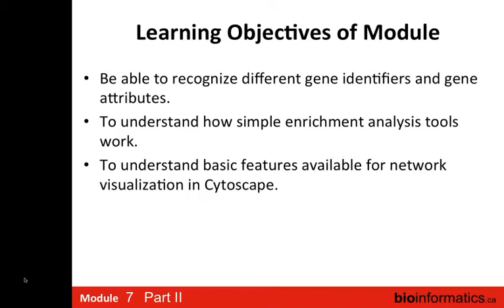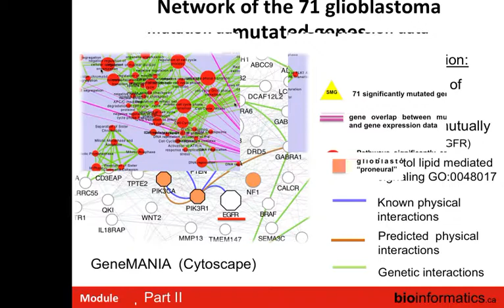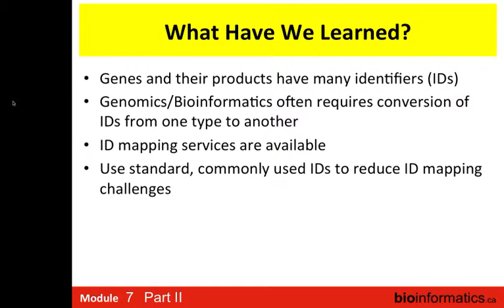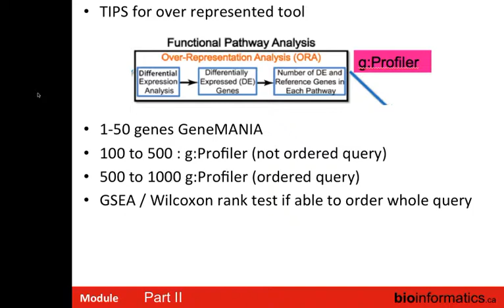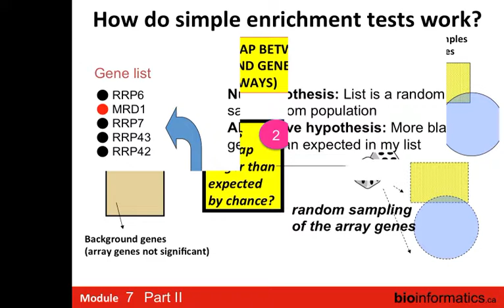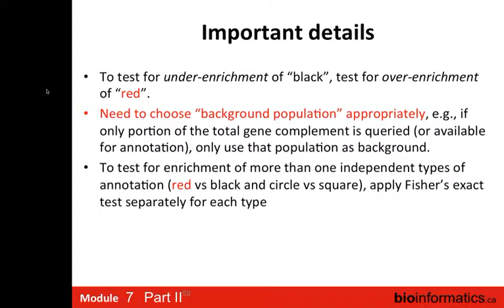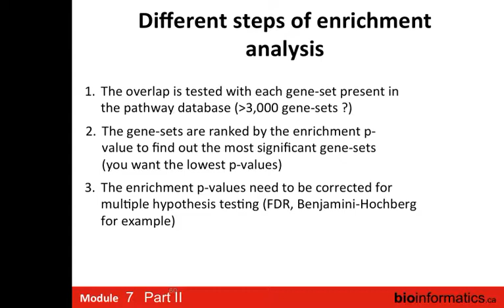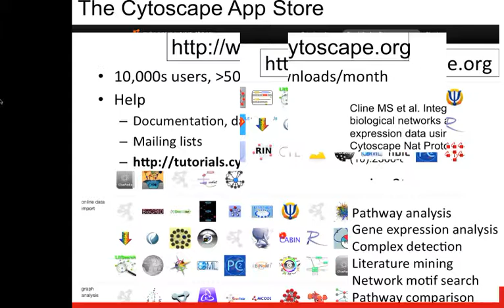Variants to Networks Part 2